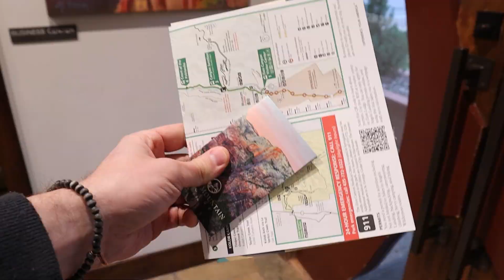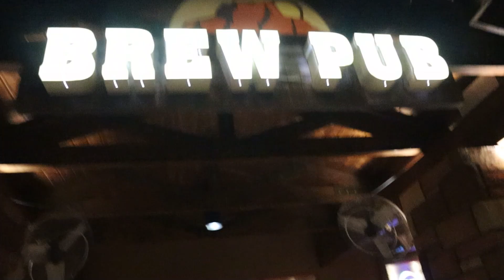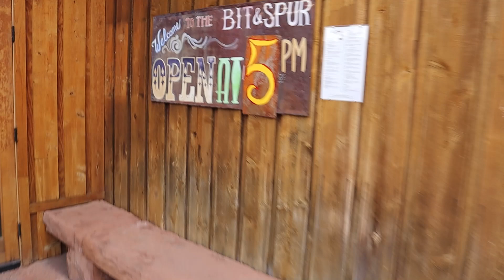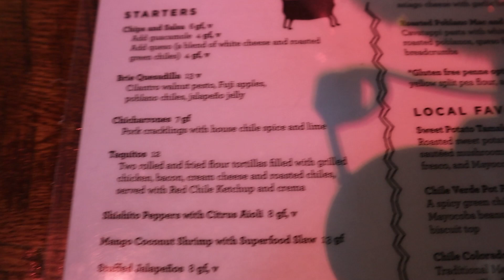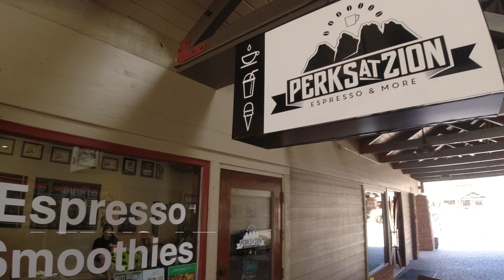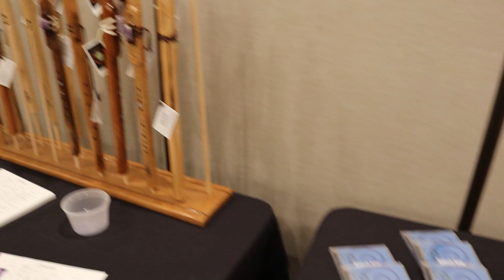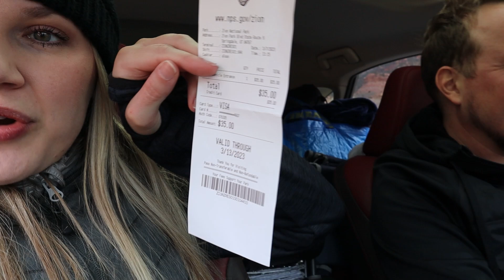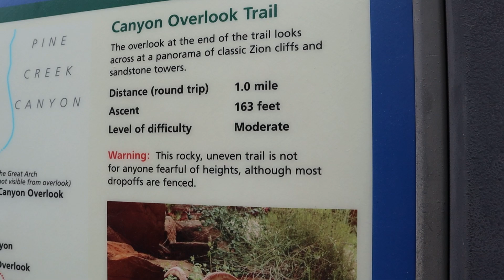Zion National Park: Full Travel Guide 2023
Welcome to our latest video, where we take you on a journey through the stunning Zion National Park!

Located in southwestern Utah, Zion National Park boasts some of the most breathtaking natural landscapes in the United States. Join us as we explore the park's towering red cliffs, lush green forests, and crystal-clear streams.

Throughout the episode, we share tips and tricks for exploring Zion National Park, including where to find the best viewpoints and how to make the most of your visit. We also provide insights into the park's unique ecosystem, highlighting the various plants and animals that call this stunning landscape home.

Whether you're an avid hiker, nature lover, or simply looking for an awe-inspiring adventure, this travel vlog episode is sure to inspire you to add Zion National Park to your bucket list. So grab your hiking boots, pack your camera, and join us for an unforgettable journey through one of America's most beautiful national parks!

TIMESTAMPS:
Drive to Zion National Park 00:00
Cable Mountain Lodge 01:38
Judy Ann Suite 03:47
Initial Thoughts 04:49
Food - Brew Pub 06:47
Day 2 09:38
Food - Bit and Spur 12:39
Day 3 17:42
Food - Perks at Zion 19:02
Quick Area Tour 20:04
Renting E-bikes 21:14
Pa’rus Trail 21:33
Zion Lodge 25:00
Bike - Zion Canyon Scenic Drive 25:31
Temple Of Sinawava 26:41
Bike Ride Summary 27:32
Food & Music At Brew Pub 28:22
Zion Canyon Native Flute School 29:00
Day 4 31:38
Car - Zion Canyon Scenic Drive 33:30
Canyon Overlook Trail 34:52